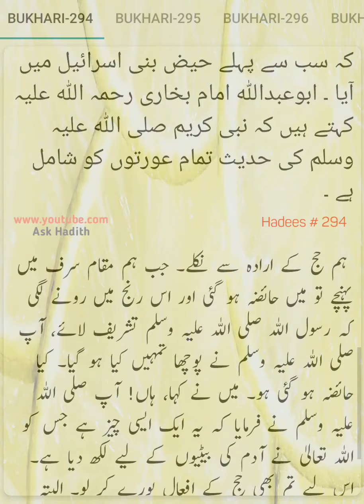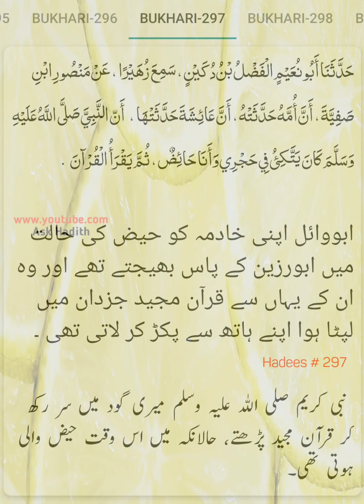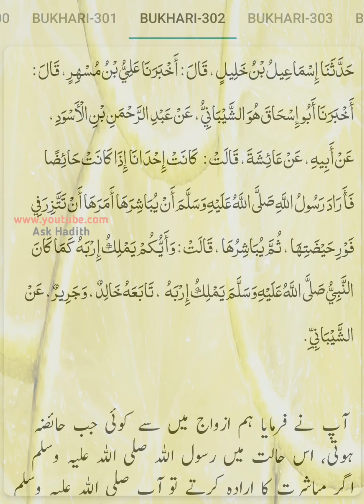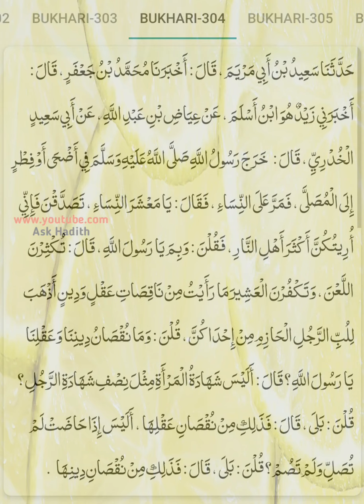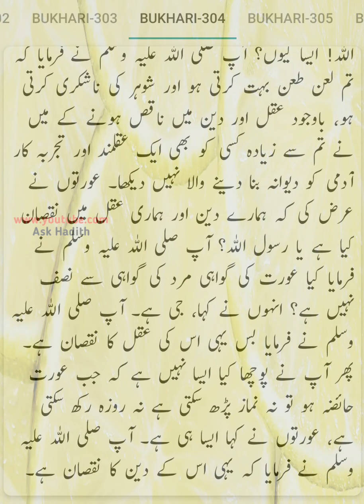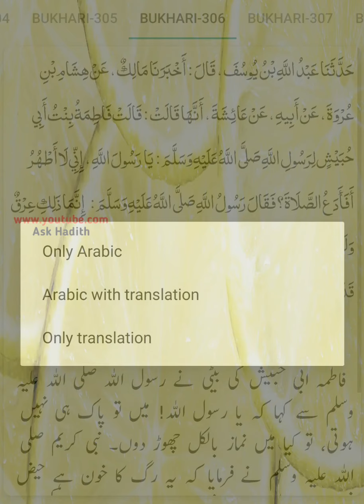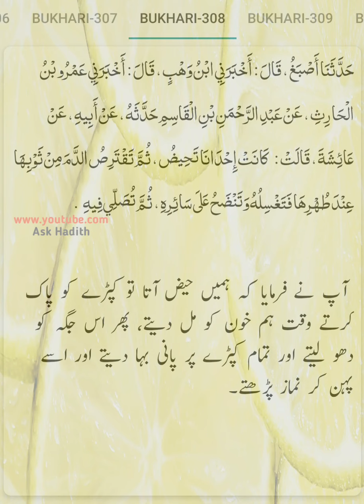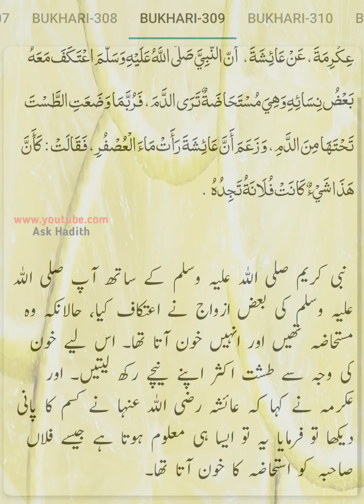Sahih Bukhari (Hadees No.294 to 309) | Hadees sharif urdu hindi translation (By Ask Hadith)